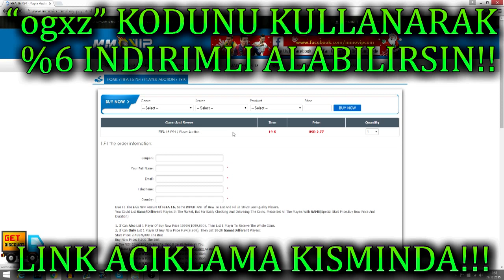FIFA 17 ULTIMATE TEAM - UPGRADE ALACAK SÜPER LİG OYUNCULARI! İLK 10 OYUNCU!